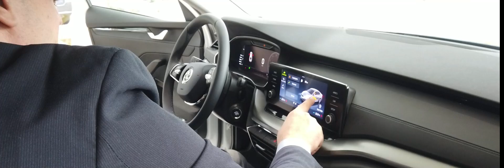Sotiropoulos Group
Sotiropoulos group short brief